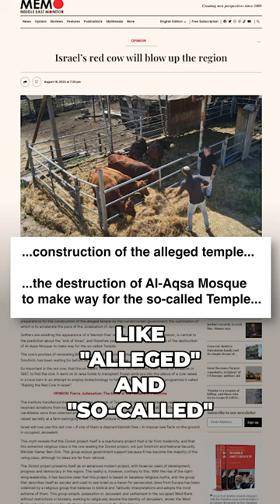Why are Arab news sites reporting about a Jewish red cow?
Various Arab media outlets are claiming the Israeli government is planning to sacrifice a red cow as part of its plan to destroy the Al Aqsa Mosque and rebuild the Jewish Temple in Jerusalem.